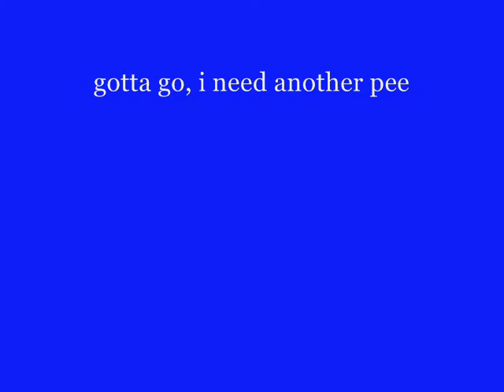Chester To Bedford in 1min30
🚀 I'm giving you more ways to get featured on my channel. Amplify this video and share yours!
A Short Time Lapse video of the journey from chester to bedford